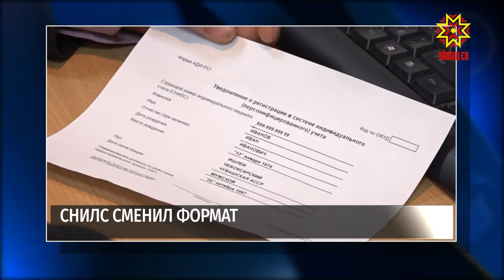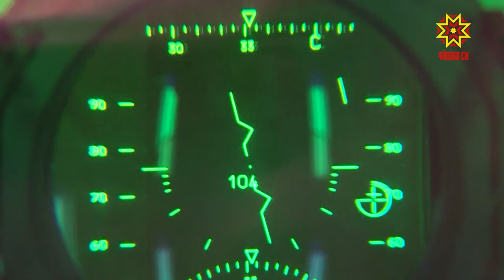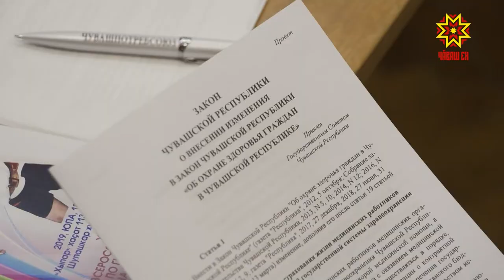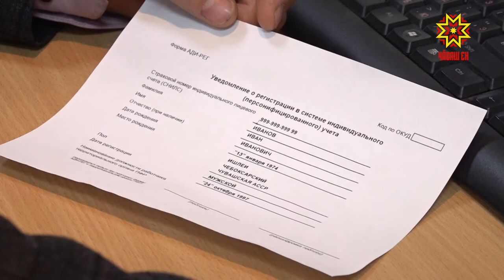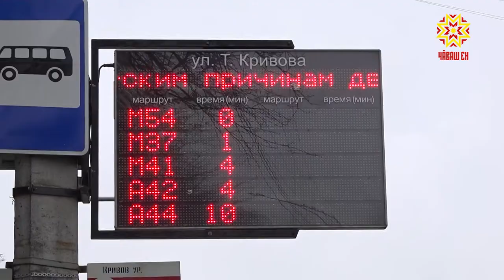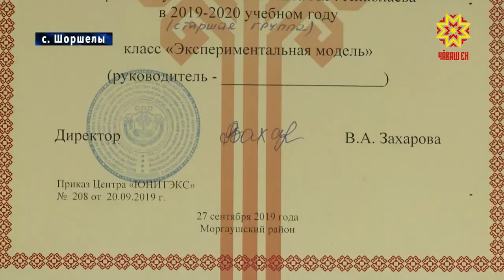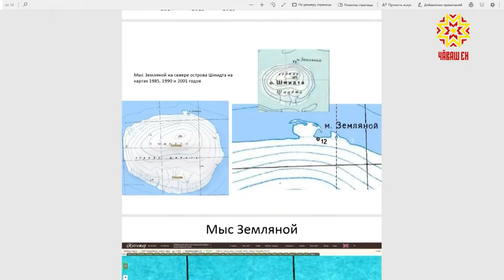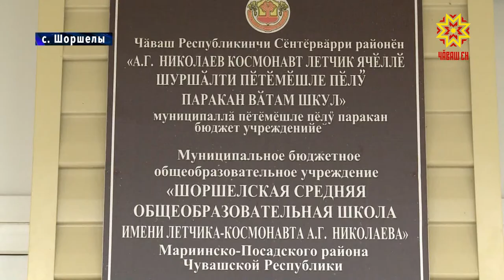Республика 10.10.2019 на русском языке. Вечерний выпуск